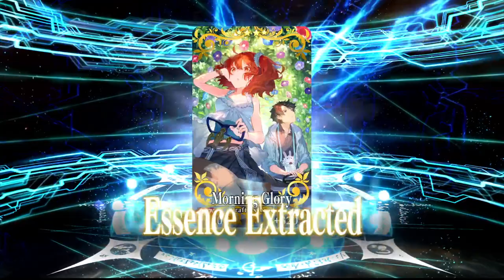4th anniversary is here! Summoning for Da Vinci Rider! FGO NA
It's time once again for Wokey and Knux to jump in and summon for a new FGO servant! Will they leave the anni with Da Vinci or will they just suffer heartbreak? Find out!